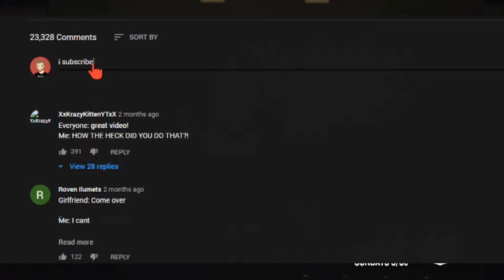10 Bar Rescue Bars that failed MISERABLY after Jon Taffer left!!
Jon Taffer left these bars in a great position! but they failed him...